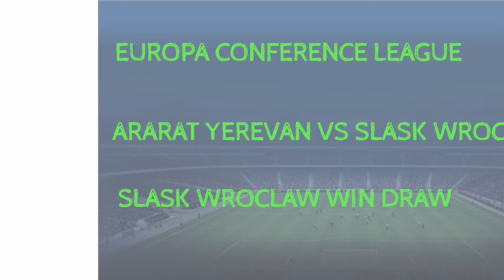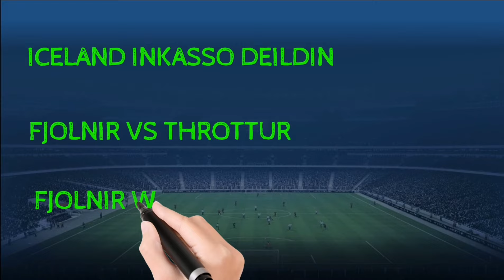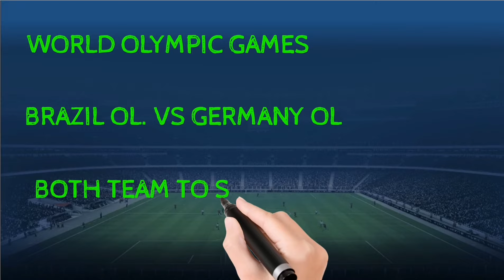FOOTBALL PREDICTIONS TODAY 22/07/2021|SOCCER PREDICTIONS|BETTING STRATEGY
22July  2021.
prediction match
Predictions football today 22JULY 2021
Sports Betting
SOUTH AMERICA: Copa Libertadores prediction
JAPAN OLYMPIC GAMES PREDICTIONS